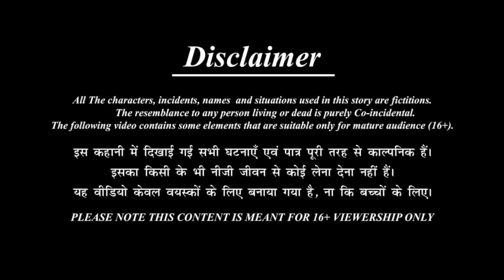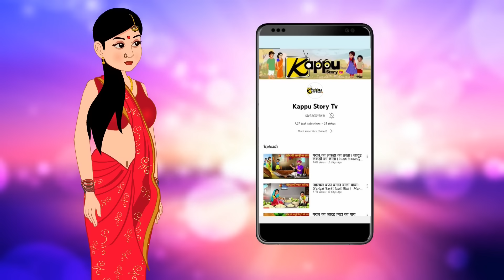अनाथ बेटी की दुर्गा भक्ति | गरीब का दशहरा | Hindi Kahani | Moral Stories | Bhakti Kahani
✿ Story, Dubbing & Animation BY : SHIVAY TECH & MEDIA Pvt Ltd,
✿ Music & Effect From : Youtube Free Music Library,
© All Content Copyright : Kappu Story TV